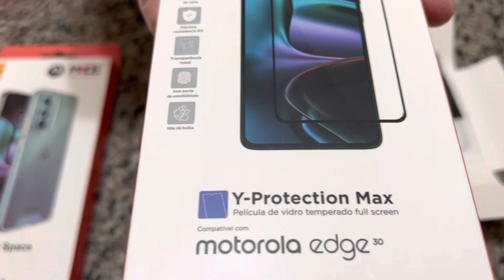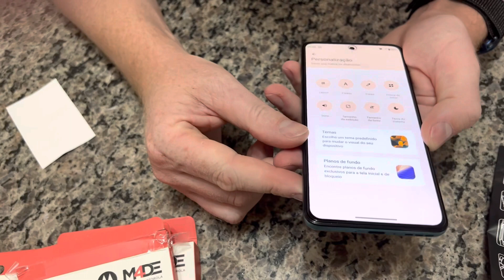Película Made Motorola Moto Edge 30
Aplicando e comentando… venha participar!